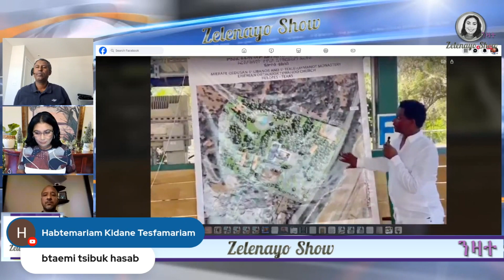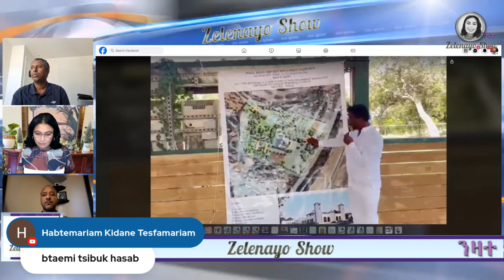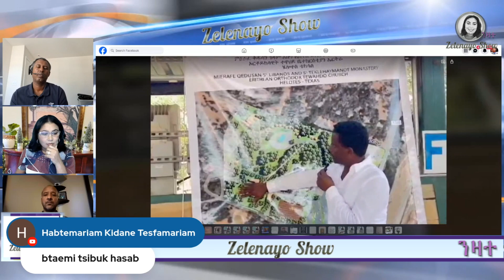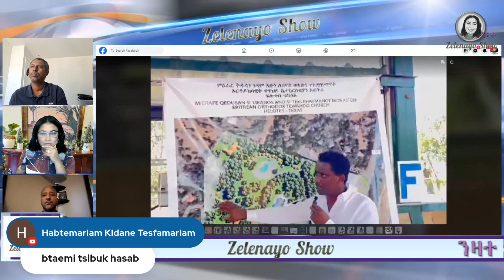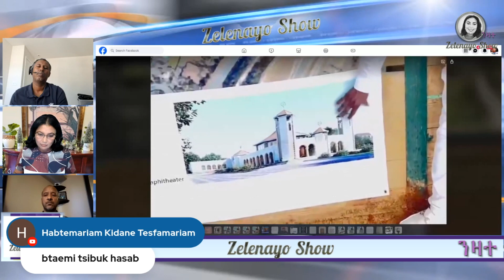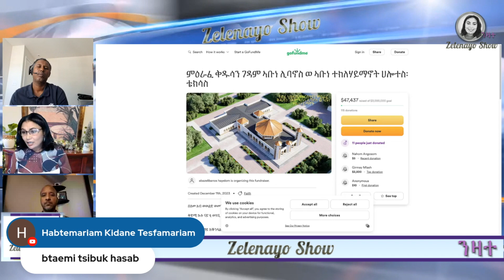ምምስራት ኮሚኒቲ፥ እቲ እንኮ መድሕን ህዝቢ ኤርትራ!!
ምምስራት ኮሚኒቲ፥ እቲ እንኮ መድሕን ህዝቢ ኤርትራ!! መደብ ምስ ተስፋይን ሰማርን
ኣብ ስደት ንመጀመርያ ግዜ ንዝምስረት ዘሎ ናይ ኤርትራ ኦርቶዶክስ ተዋህዶ ገዳም፥ ዓቕምና ብምብርካት ተኻፈልቲ በረኸት ንኹን።

 BANK INFO
CHASE BANK :
ብ ኣባልነት ወርሓዊ ከተበርክቱ ምስ አትደልዩ፤ contribute ዝብል ብምጥቃም ከተበርክቱ ንላቦ።

ምዕራፈ ቅዱሳን ገዳም ኣቡነ ሊባኖስ ወ ኣቡነ ተክለሃይማኖት ሀሎተስ፡ ቴክሳስ, organized by abazelibanos hayelom
Sent
Write to